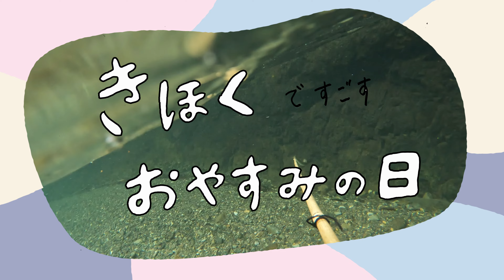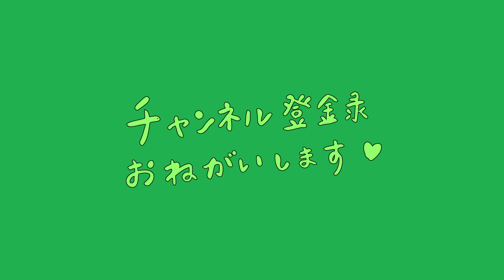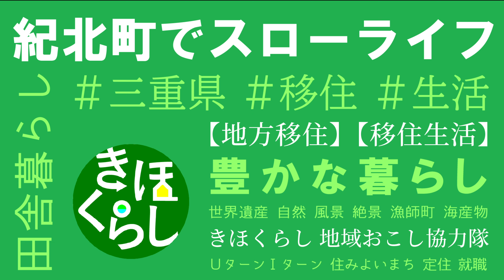【伝統漁法】超絶きれいな赤羽川で鮎しゃくりに挑む！【三重県紀北町】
コラボしてくれた、爆釣太郎先生のYoutubeチャンネル💛

🌟赤羽川で、鮎しゃくりを楽しむ場合は「遊漁券」が必要になります！購入方法は２パターン！
①フィッシュパス👇のサイト

【　紀北町Youtubeチャンネル　”きほくらし”　】

紀北町っていいところ♥

三重県紀北町「地域おこし協力隊」のあかねです。
移住者目線で紀北町のステキなところや、町の様子、過ごし方 などなど
”紀北町ライフ” をリアルに！等身大で！お届けします。

紀北町に住んでいる方、ゆかりのある方、紀北町に来てみたい方はもちろん
紀北町を初めて知ったよ～という方にも、町を知ってもらうきっかけになったらうれしいです。